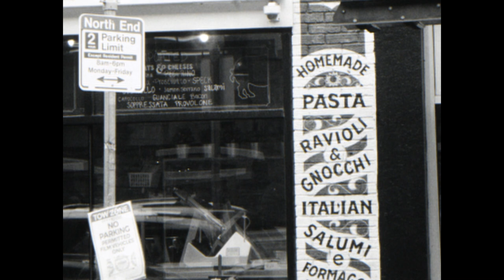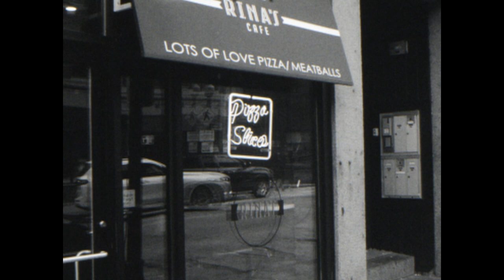Toura Little Italy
Class assignment. Shot with a 16mm Bolex camera. None of the captured film was edited beyond color correction. What I shot is what I got.
Filmed in North End, Massachusetts
Direction, Cinematography, Sound Recording, Sound Editing by Eric Ianniello